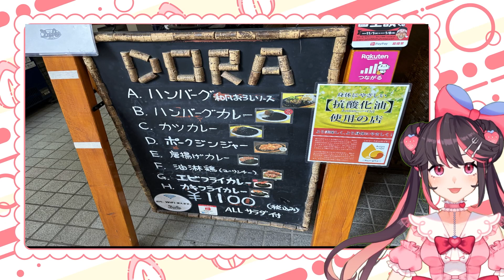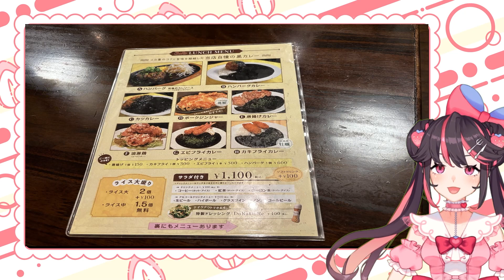【新人Vtuber】苺のグルメ#38 トッピングは何にする？ 六本木で黒カレーランチ【苺のグルメ】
個人勢Vtuber・妖怪二口女の絢河岸苺です🍓
【美味しいは楽しい】をコンセプトに運営中🍓🍽
お料理・朗読・ASMR・映画・アニメ・本のレビューなど、美味しい楽しいが大好き！

毎週水曜日は苺のグルメ🍓
苺が行った美味しいお店をジャンル問わずにお届け❤️
※お店からSNS投稿の許可を頂いております。

  東京都港区六本木７丁目１７−１６ 米久ビル Ｂ１Ｆ

ファンマ：🍽🍓🎀
総合タグ：苺推し (いちおし）

イラスト・キービジュアル：Virgo様 (@Virgo_vtube)